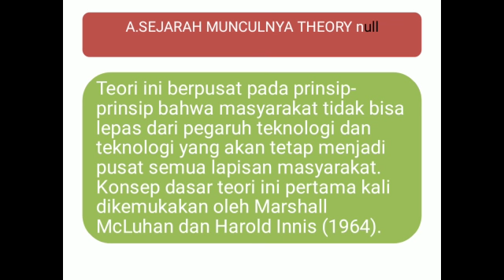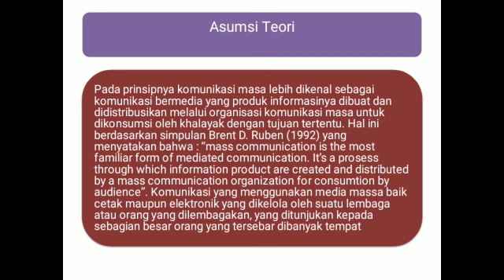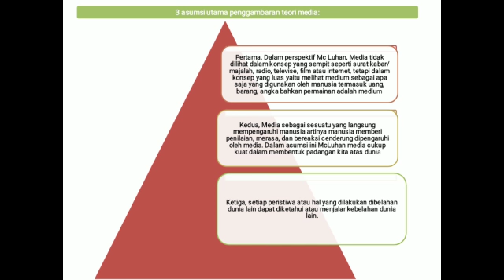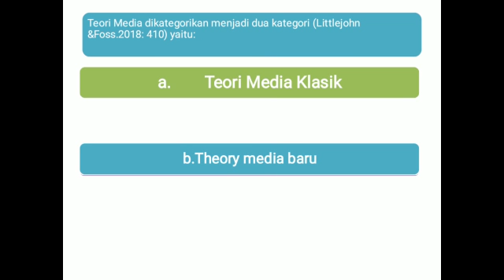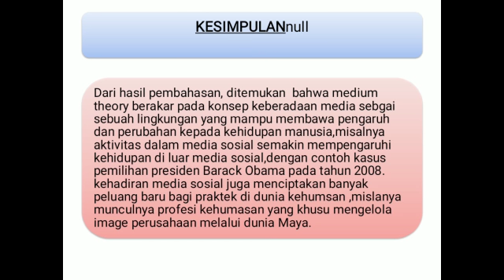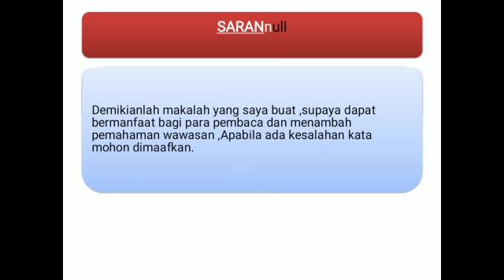TEORI MEDIA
AYU SINTIA
PRODI HUMAS UMRI (2020-REG A)